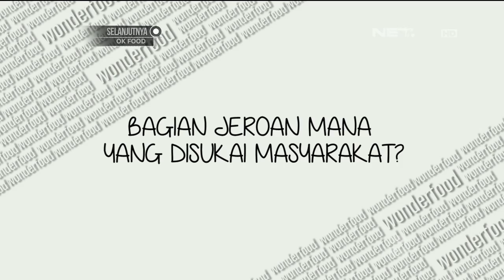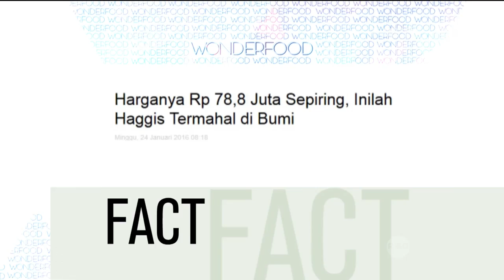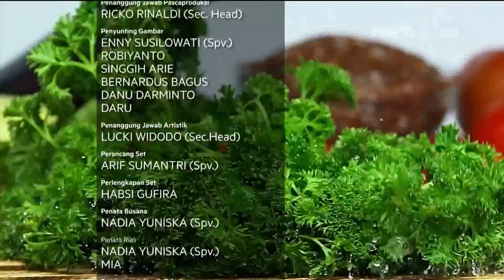Wonderfood Episode 11 - Manfaat dan Kandungan Gizi Jeroan